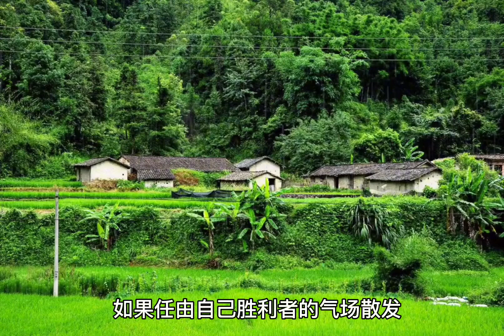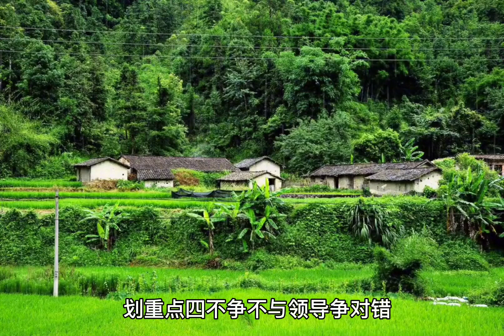散文朗读《什么该争，什么不该争》作者—李筱懿，诵读—墨梅四季